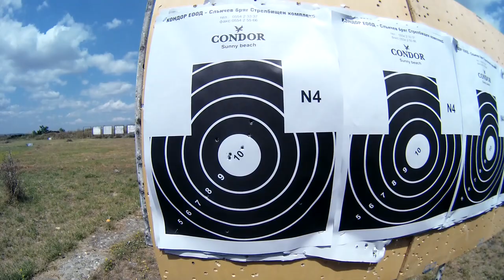Стрелковый полигон "CONDOR " Sunny beach 2017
Болгария - Стрелковый полигон  "CONDOR " Sunny beach  2017

Vadjraghanta is the way to the abode of your soul.